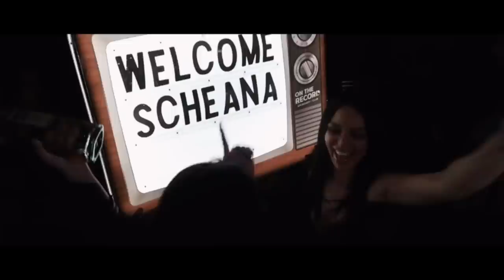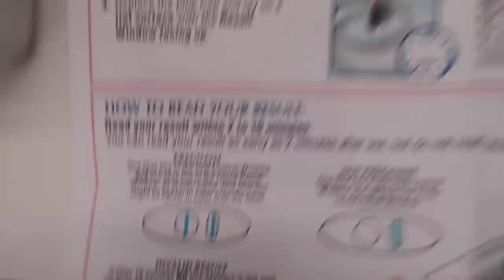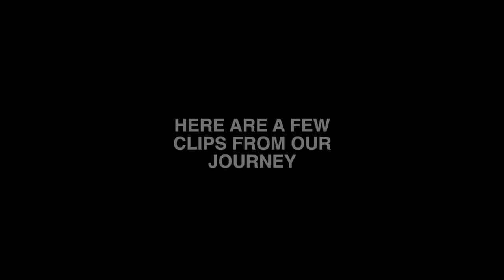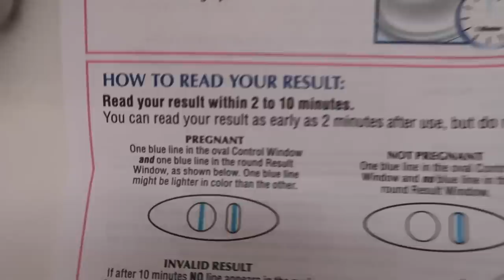I Had A Miscarriage... | Scheana Shay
I know a lot of you have followed along my fertility journey. This is just one chapter in it and yes, it’s a sad one, but life isn’t always sunshine and rainbows.

Thank you to everyone who’s reached out. And to anyone who is going through or has been through a similar experience, my heart goes out to you.

Intro Edited by:
 Matthew Jay